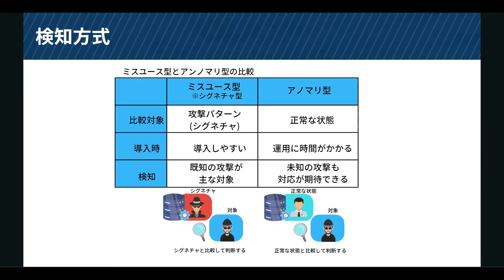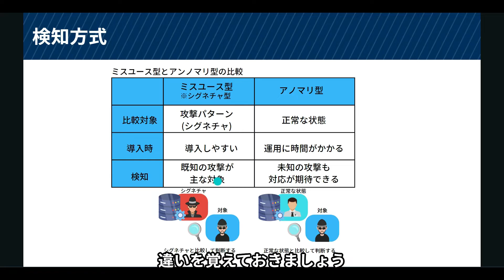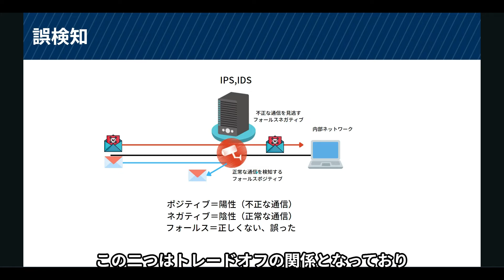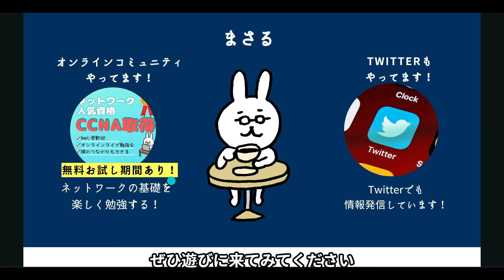#32【サクッと学べる支援士対策】検知方式と誤検知